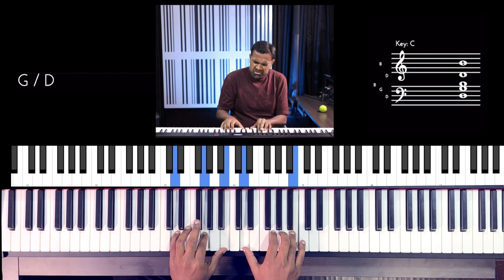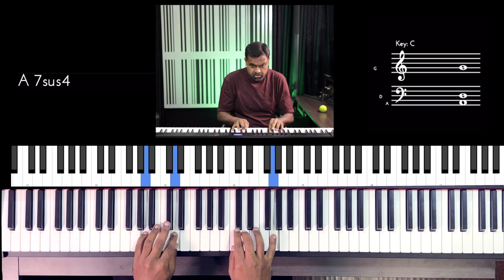Riff #2883 - Jason Zac